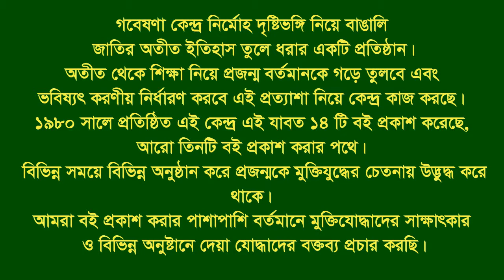Interview of Abdul Wadud Bhuyean ।। Nandail ।। Mymensingh ।। F Fighter ।। FF